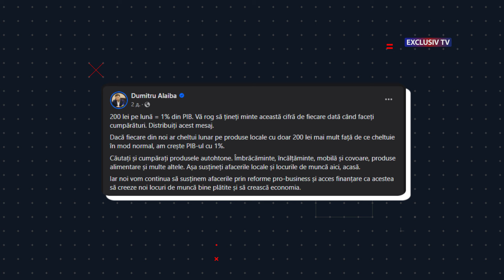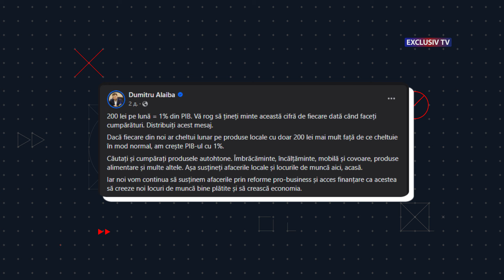Moldova LIVE CONTEXT cu Oxana Bodnar 06 04 2024